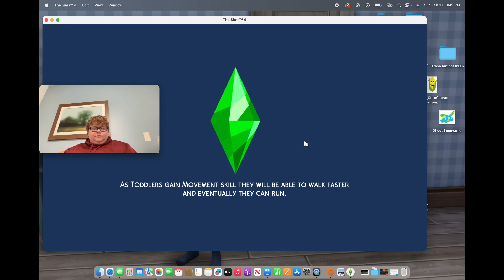Joseph Pearson starts dating!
Sims 4 let's play with Joseph Pearson Episode one; he starts dating! Watch to see him go from club mates to boyfriends with Mr. Romeo.